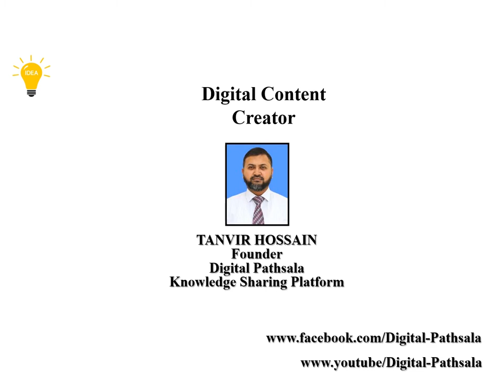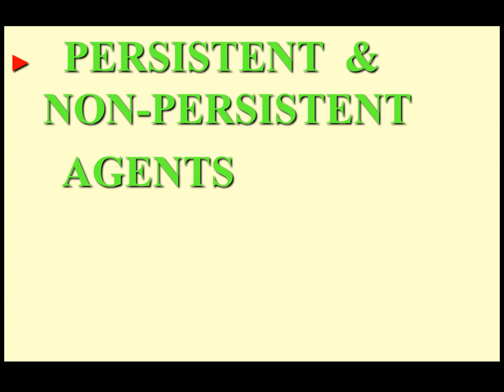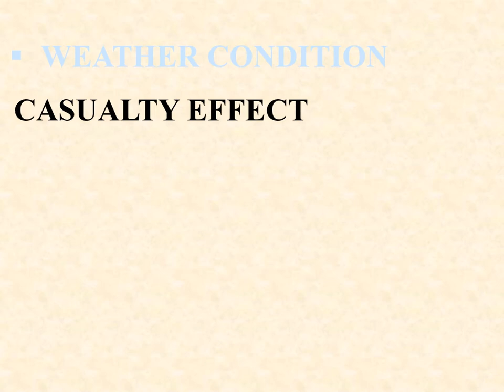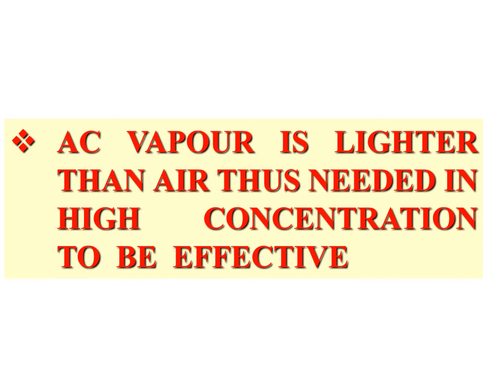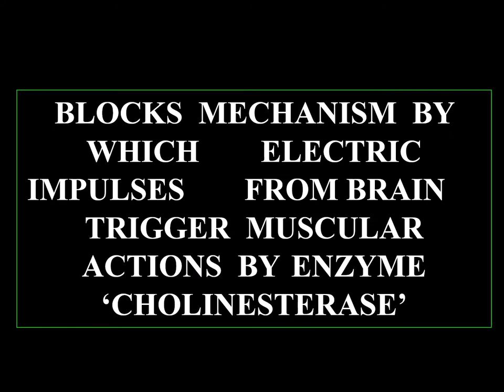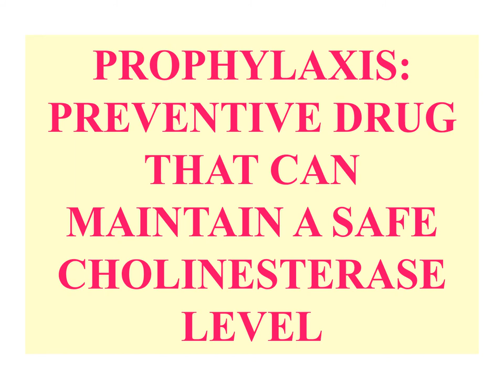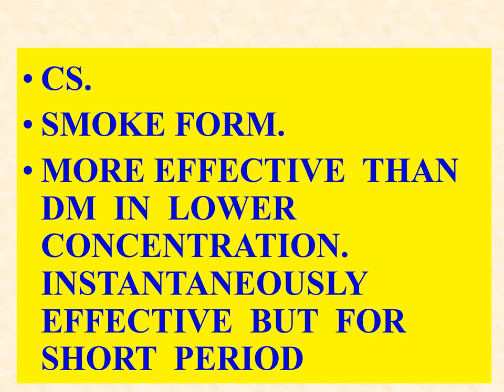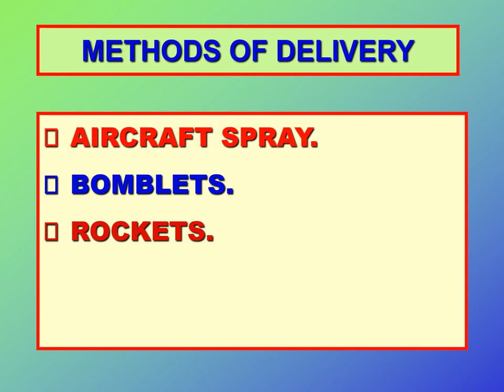Chemical & Biological Warfare.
208 Views - Feb 7, 2024 80% . 4.04K/5K you like my contents?
This is a tutorial video made solely on educational purpose.